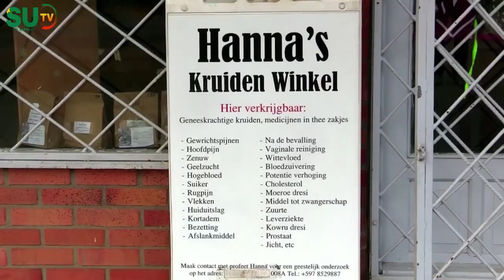Makku bespreekt de actuele gebeurtenissen in de Surinaamse samenleving - Deel 2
𝐖𝐢𝐥𝐭 𝐮 𝐢𝐞𝐭𝐬 𝐨𝐧𝐝𝐞𝐫 𝐚𝐚𝐧𝐝𝐚𝐜𝐡𝐭 𝐛𝐫𝐞𝐧𝐠𝐞𝐧 𝐯𝐚𝐧 𝐝𝐞 𝐬𝐚𝐦𝐞𝐧𝐥𝐞𝐯𝐢𝐧𝐠, 𝐬𝐭𝐮𝐮𝐫 𝐨𝐧𝐬 𝐝𝐚𝐧 𝐞𝐞𝐧 𝐛𝐞𝐫𝐢𝐜𝐡𝐭 𝐯𝐢𝐚 𝐰𝐡𝐚𝐭𝐬𝐚𝐩𝐩 𝐨𝐟 𝐛𝐞𝐥 𝐨𝐩 𝐡𝐞𝐭 𝐧𝐮𝐦𝐦𝐞𝐫 +𝟓𝟗𝟕 7264702

Zo mis je geen enkele update over recente ontwikkelingen en andere belangrijke gebeurtenissen in Suriname. Wil je ons helpen om meer bewustzijn te creëren over bijvoorbeeld overstromingen en klimaatverandering? Deel deze video met je vrienden en familie en laat je reactie achter. Samen kunnen we een verschil maken! Zo mis je geen enkele update over recente ontwikkelingen en andere belangrijke gebeurtenissen in Suriname. Wil je ons helpen om meer bewustzijn te creëren over overstromingen en klimaatverandering? Deel deze video met je vrienden en familie en laat je reactie achter. Samen kunnen we een verschil maken!